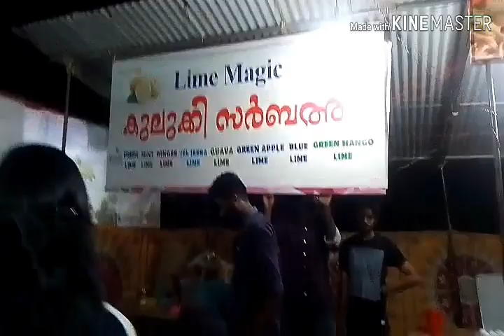ശിവരാത്രി കാഴ്ചകൾ /vlog/malayalm/aamizzworld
This is a vlog of our shivaraathri celebration.